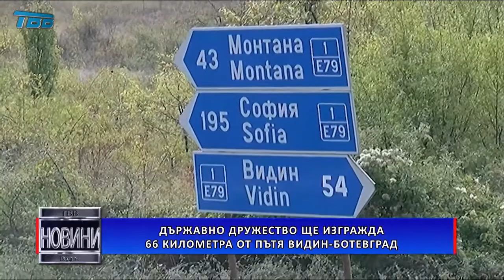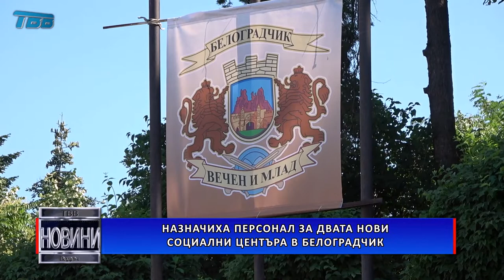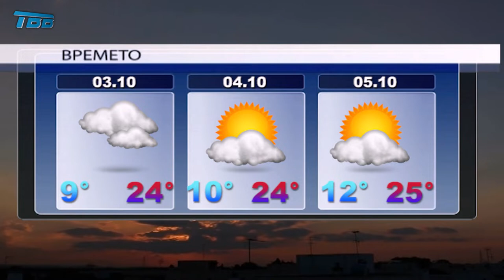2020-10-02 - Емисия НОВИНИ на Телевизия Видин